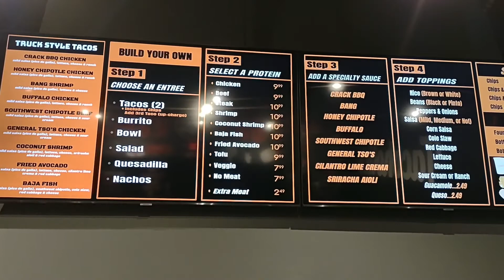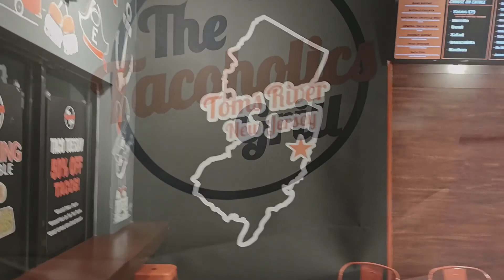TOCOHOLICS - TOMS RIVER NJ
KAWASAKI DAIRY (Motovlogs - Music - Muay Thai - Ministry)